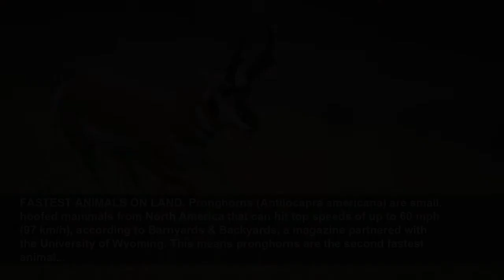The world’s fastest animals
For the fastest animals on Earth, speed means survival...
Live Science
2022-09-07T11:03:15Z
For the fastest animals on Earth, speed means survival, The fastest animals use speed to survive and thrive in the wild, swiftly chasing down prey or escaping from predators. These record-breaking speedsters are found all over the world and across the animal kingdom, whether they are running on...
FASTEST ANIMALS ON LAND, Ostriches (Struthio camelus) are the largest birds on Earth and the fastest birds on the ground, but they don't fly. They use their long, powerful legs to run up to 43 mph (70 km/h) in short bursts, according to the San Diego Zoo. Ostriches grow up to 9 feet (2.7 meters)...
FASTEST ANIMALS ON LAND, Pronghorns (Antilocapra americana) are small, hoofed mammals from North America that can hit top speeds of up to 60 mph (97 km/h), according to Barnyards & Backyards, a magazine partnered with the University of Wyoming. This means pronghorns are the second fastest animal...
FASTEST ANIMALS ON LAND, In the animal Olympics, cheetahs (Acinonyx jubatus) would dominate the sprinter races. These big cats are the fastest land animals and are capable of running at a top speed of 60 to 70 mph (96 to 112 km/h). One cheetah from the Cincinnati Zoo named Sarah was recorded...
FASTEST ANIMALS IN WATER, Sailfish (Istiophorus) are a group of fish that scientists often consider to be the fastest fish in the ocean, with a reported top speed of more than 68 mph (110 km/h), according to the National Oceanic and Atmospheric Administration (NOAA). However, some experts believe...
FASTEST ANIMALS IN WATER, Swordfish (Xiphias gladius) are also contenders for the title of fastest swimming animal, with an estimated top speed of over 62 mph (100 km/h). However, this figure comes from Russian research translated into English and published in the early 1960s. The descriptions...
FASTEST ANIMALS IN WATER, Dall's porpoises (Phocoenoides dalli) speed through the water at up to 34 mph (54 km/h), according to Whale and Dolphin Conservation (WDC), a wildlife charity that focuses on cetaceans. Most porpoises are shy and avoid boats, but Dall's porpoises seek them out to ride...
FASTEST ANIMALS IN THE SKY, The fastest-flying animal on record is not a bird but a mammal. A 2016 study published in the journal Royal Society Open Science clocked Brazilian free-tailed bats (Tadarida brasiliensis) flying up to 44.5 meters per second, or 100 mph (160 km/h). The study tracked...
FASTEST ANIMALS IN THE SKY, Golden eagles (Aquila chrysaetos) are among the largest birds in North America, with wingspans reaching more than 7 feet across (220 centimeters). They fly quickly despite their large size, but their top speeds are reached during aerial dives. They can zoom through the...
FASTEST ANIMALS IN THE SKY, Peregrine falcons (Falco peregrinus) are the fastest animals in the world and can reach speeds of up to 220 mph (354 km/h) when diving through the air as they hunt other birds. Their regular cruising speeds range between 40 and 60 mph (64 to 97 km/h). According to a...